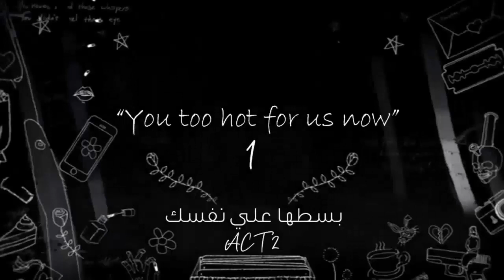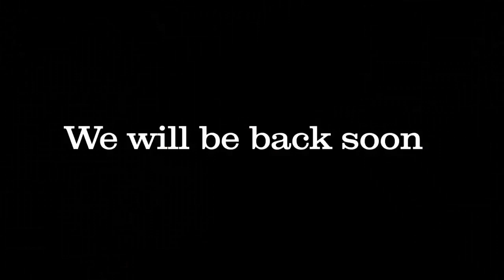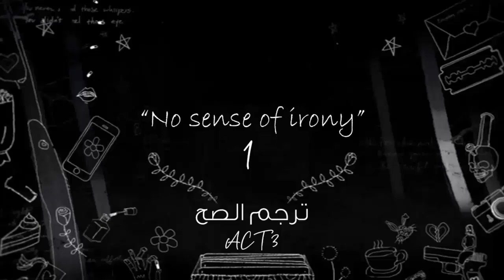كيف اتعلم انجليزيى | سلسلة ترجم الصح | مصطلحات مسلسل Thirteen reasons why , Noha Tolba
كيف اتعلم انجليزيى | سلسلة ترجم الصح | مصطلحات مسلسل Thirteen reasons why
إتقان اللغة الإنجليزية أصبحت من الأمور الهامة سواء للدراسة أو لسوق العمل، وأصبحت الإنترنت من الوسائل الفعالة التي يمكن الاستعانة بها لتعلم الإنجليزية وفهم أبجدياتها وقواعدها المختلفة وإتقانها بدون أي دورات تعليمية. وفي نفس السياق هنالك مسلسلات تعلم اللغة الإنجليزية موجودة على اليوتوب يمكنك اختيارها مجاناً وأنت في منزلك وتشاهدها في أوقات فراغك في أجواء لا تخلو من المرح والمتعة على سبيل المثال مصطلحات مسلسل Thirteen reasons why التى تحتوى على الكثير من المصطلحات الانجليزية المهمة والتى نقدمها من ضمن سلسلة ترجم الصح. فى فيديو اليوم سوف نتعرف على اهم مصطلحات مسلسل Thirteen reasons why والتى يجب عليك تعلمها واتقانها وللمزيد من فيديوهات سلسلة ترجم الصح تابع اللينكات التالية

لو عجبك الفيديو اعمل مشاركة من اللينك ده

نهي_طلبة , Noha Tolba